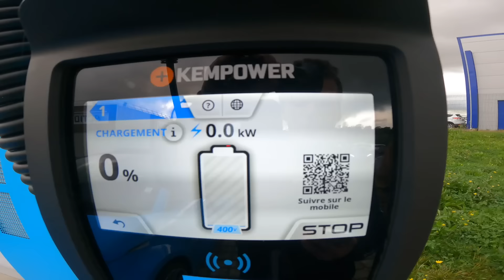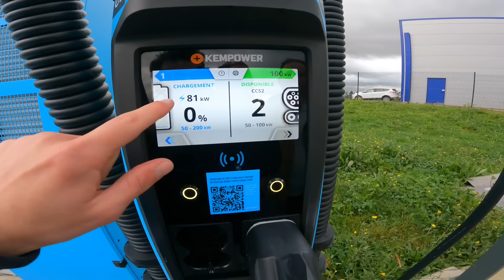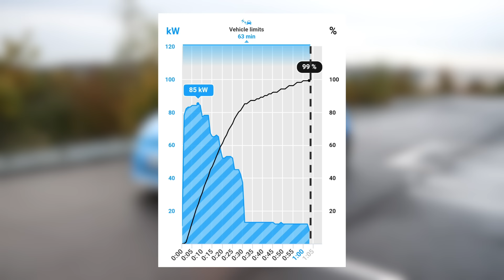Fiat 500 électrique: quelle distance peut-on parcourir avec 0% de batterie ?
Dans ce 5ème épisode, nous allons voir la distance maximale que l’on peut parcourir avec 0% de batterie sur la petite est très sympathique Fiat 500e en version Abarth !

Nous allons par la même occasion noter les différents niveaux d'alerte avant de tomber en panne, voir la puissance de recharge maxi que l’on peut atteindre avec la voiture et voir l'état de la courbe de recharge à ce niveau de batterie.

** Les bons pans **

(-30% sur le prix du kWh pour votre première charge et sans conditions de durée)

🔋 Bénéficiez de -20% sur tous les produits de la marque Allpowers avec le code "MaxBLD20"